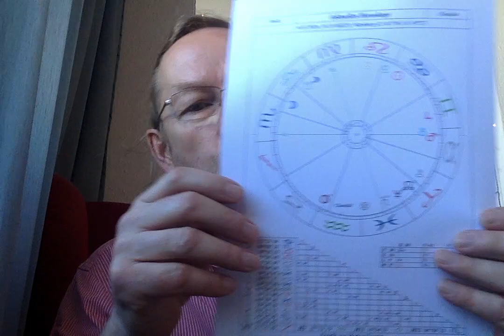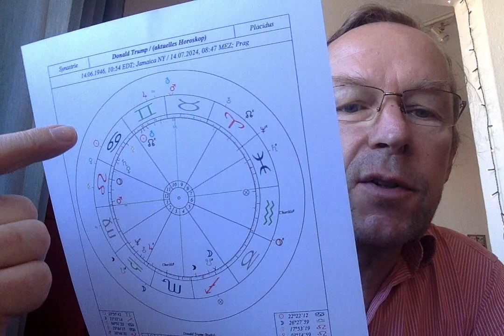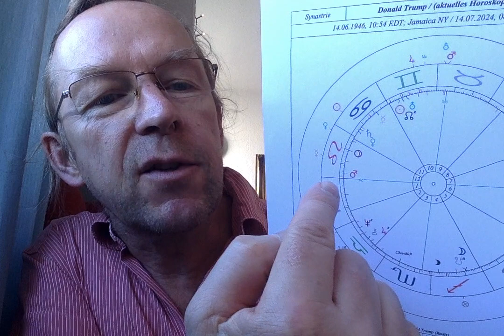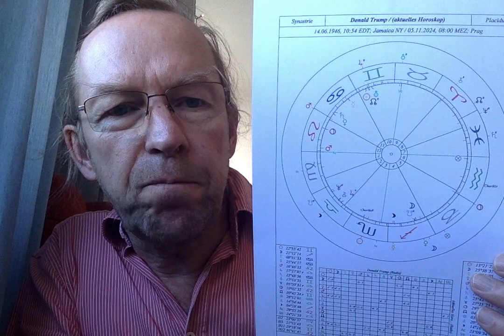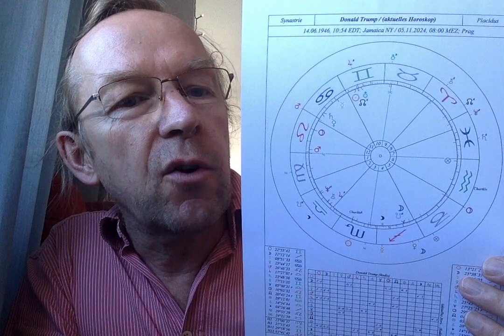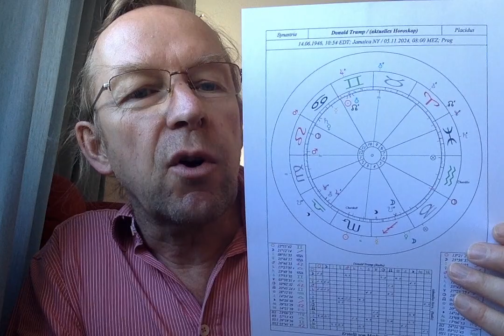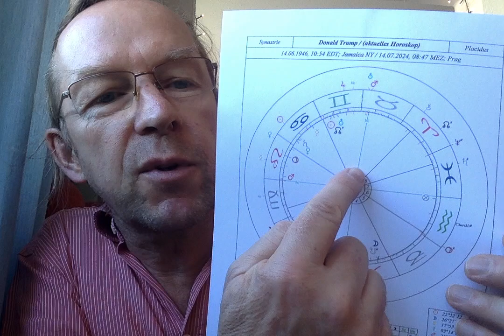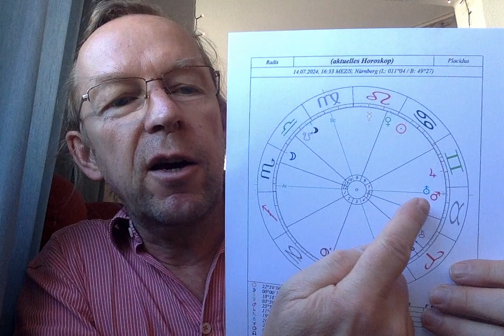Astrological Morning TV, July 14th. 2024